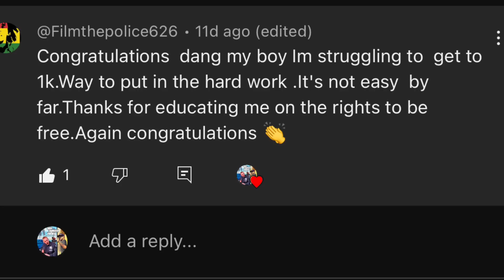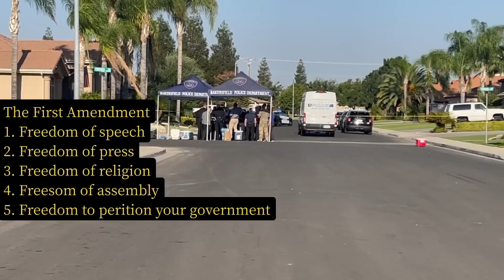This was FREAKING delicious - Cop put in check and on notice